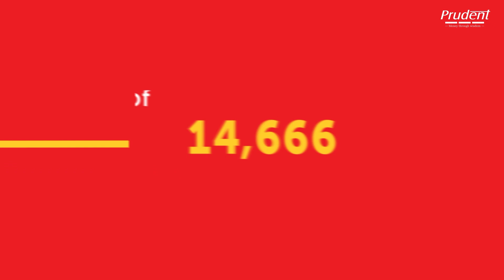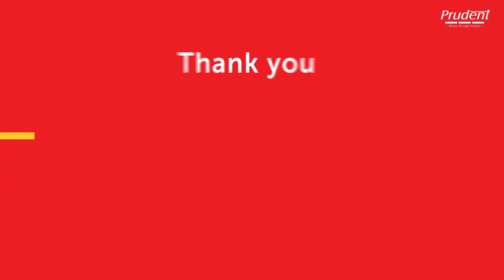1 Lakh Crore AUM Milestone | Prudent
Achieving 1 Lakh Crore AUM is just the start. The journey continues – Onwards and Upwards to new horizons!